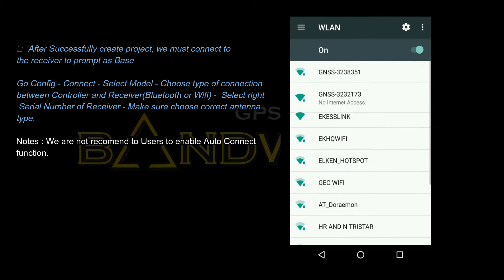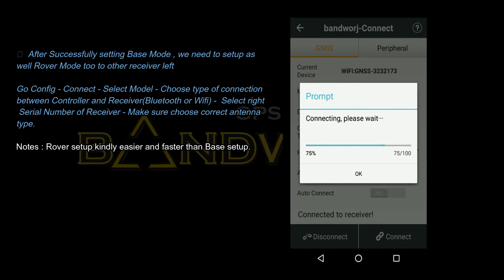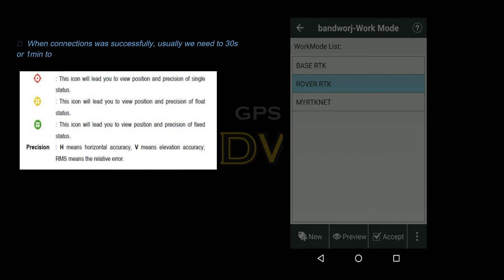CHC Tutorial 3 (2020) - Setup Base and Rover (Part 2)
if you have any questions about the Equipment,
please don't hesitate to contact
Bandwork GPS Solutions Sdn Bhd